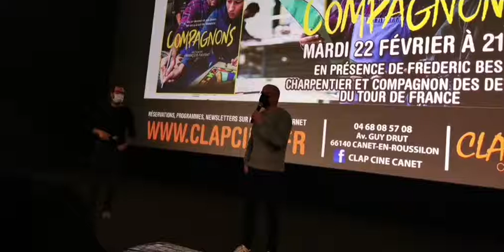"compagnon" Frederic Bes, Compagnon charpentier au Clap Ciné Canet featuring Jêrome Quaretti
L'archipel contre attaque a rencontré ce soir Frederic Bes, Compagnon charpentier des devoirs du Tour de France installé dans les P-O. L'occasion de parler de son parcours et d'en connaître un peu plus sur les Compagnons à l'occasion de la sortie du film ... "Compagnons" . Étonnant , non ?
. COMPAGNONS Bande Annonce (2022) Najaa Bensaid, Agnès Jaoui, Pio Marmaï, Film Français